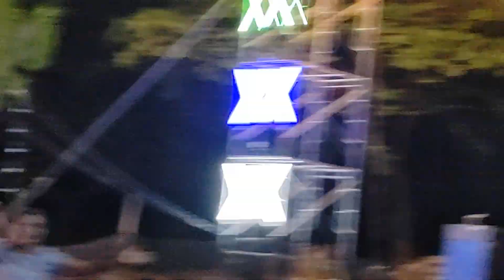ชมคลิปเต็ม วงJoker Family+บอล เชิญยิ้ม+บ็อบบี่ 3.50 บาท ที่งานตลาดนัดbangkok world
@แสดงที่ตลาดนัดbangkok world สวนสยาม เขตคันนายาว กทม.